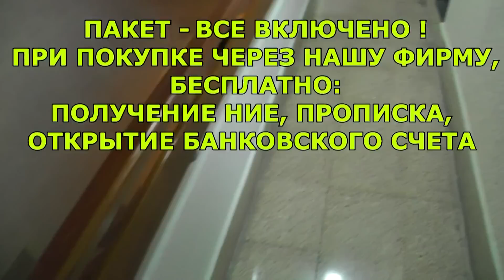Дешевая Недвижимость в Испании 50 000, Аликанте, р н La Pla, недалеко от моря, риелтор Сергей Езовск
50 000 ЕВРО ! Коммунидад 20 евро в месяц, хорошее место, рядом большой проспект, весь транспорт, 85 кв.м., в доме лифт,3 этаж по русски, 3 комнаты +ЗАЛ, нужен ремонт. Примерно 1 км., до центрального пляжа Постигет, недалеко супермаркет Аль Капмо (Ашан)
ПРЕДЛАГАЕМ ПАКЕТ - ВСЕ ВКЛЮЧЕНО !
ПРИ ПОКУПКЕ НЕДВИЖИМОСТИ ЧЕРЕЗ НАШУ ФИРМУ, "SPAINTUR", БЕСПЛАТНО: ПОДАЧА И

ПОЛУЧЕНИЕ НИЕ, ОФОРМЛЕНИЕ ПРОПИСКИ, ОТКРЫТИЕ БАНКОВСКОГО СЧЕТА И МЕЛКИЕ УСЛУГИ.
ПОМОГАЕМ С РЕМОНТОМ, ПОДКЛЮЧЕНИЕМ ВОДЫ И СВЕТА, ТЕЛЕФОНА И ИНТЕРНЕТА, УСТРОЙСТВОМ

ДЕТЕЙ В ШКОЛУ, ПЕРЕВОДАМИ И Т.Д.(НЕ БЕСПЛАТНО-ПО ДОГОВОРЕННОСТИ-НИЗКИЕ ЦЕНЫ)

Мое Агентство Недвижимости "SpainTur Servicios Inmobiliarios s.l." Недвижимость в провинции Аликанте, ПОИСК ЛЮБЫХ ВАРИАНТОВ "ПОД ЗАКАЗ"! Работаем с испанскими банками, риэлторскими фирмами и частными продавцами, облегчите ваш поиск - ОТДАЙТЕ ЭТУ РАБОТУ НАМ !
Скайп нам может служить для общего определения месторасположения объекта и ведения предварительных переговоров!